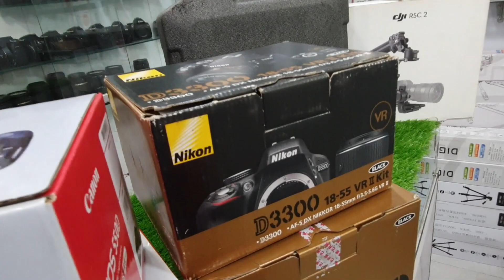লকডাউনে🔥দাম কমলো😱Canon 500d/550d/600d/700d/60d/80d/200d 📸 ক্যামেরার | dslr camera price in bd 2021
DSLR ক্যামেরার দাম:
ছুটিতে ভ্রমণের সময় একটি ক্যামেরা আপনার আদর্শ সহচর হতে পারে। জীবনের স্মৃতি ধরে রাখতে ক্যামেরা ব্যাবহার করতে পারেন। ক্যামেরাগুলির মাধ্যমে সুখী মুহূর্তগুলোর ছবি তুলে রেখে দিতে পারি। একটি ভাল মানের ক্যামেরা জীবনে সুখ আনতে পারে। কারণ প্রত্যেকে ছবি তোলা পছন্দ করে। সুতরাং, একটি ভাল ক্যামেরা কেনার আগে বুঝে শুনে দেখে কিনুন। ধন্যবাদ ।।।
BEST CAMERA GARDEN-2
Shop No# 6/88, Eastern Mollika Shoping Complex, Elephant Road, Dhaka-1205
আপনার পণ্য বা প্রতিষ্ঠানের বিজ্ঞাপনের জন্য ই-মেইল করুন-